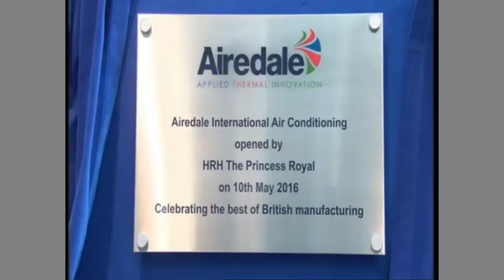Airedale Air Con Royal Visit